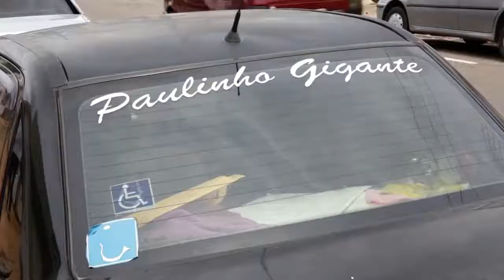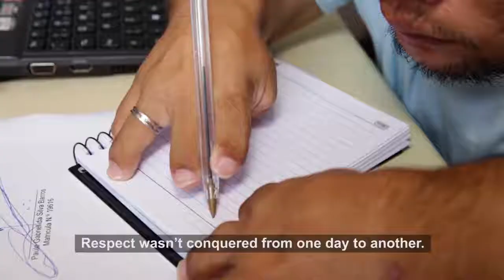The World's Shortest Couple ( Pasangan terpendek di dunia)